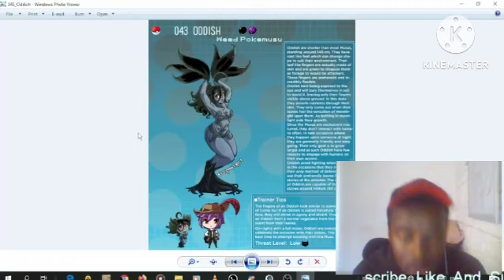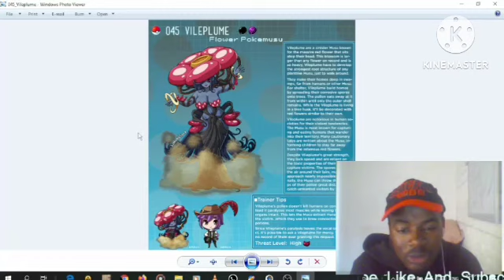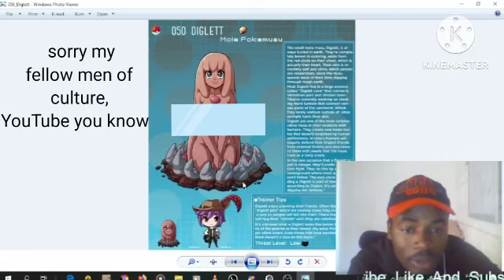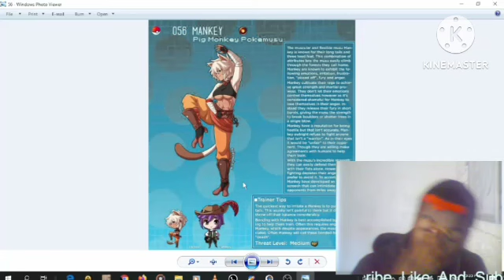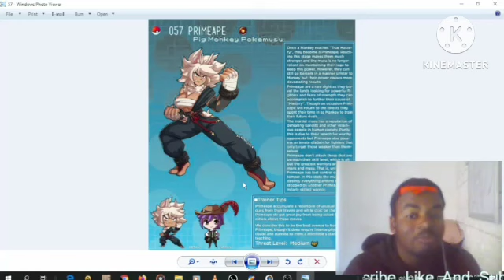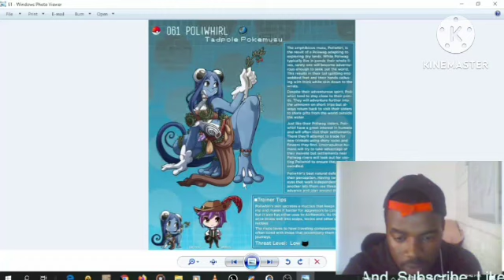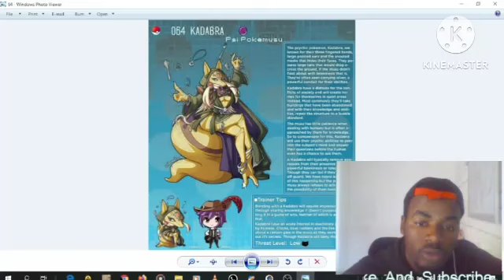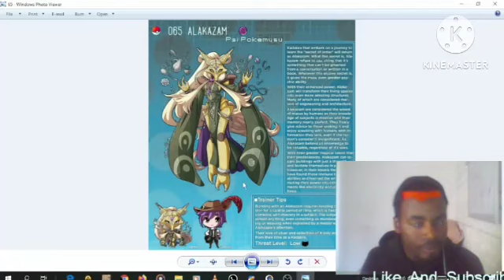will I smash this witch? triplen pokemon part 4